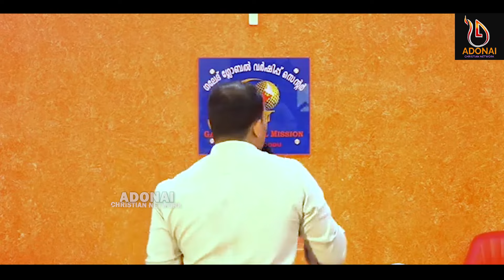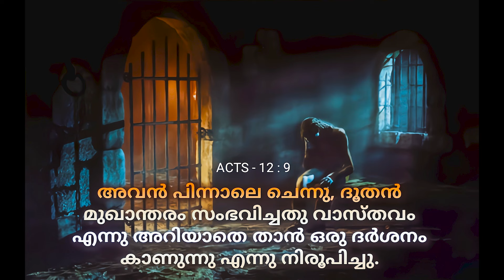😇 ANGELIC ENCOUNTER / വഴിയും വാതിലും തുറന്നിരിക്കും / Pr. SARATH BALA / malayalam christian message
ADONAI CHRISTIAN NETWORK

🟥 This content Is Copyright to ADONAI CHRISTIAN NETWORK. Legal Action Will Be Taken Against Those Who Violate The Copyright Of The Following Material Presented